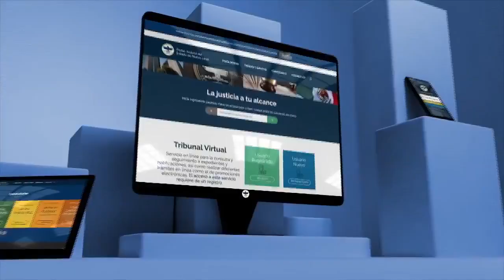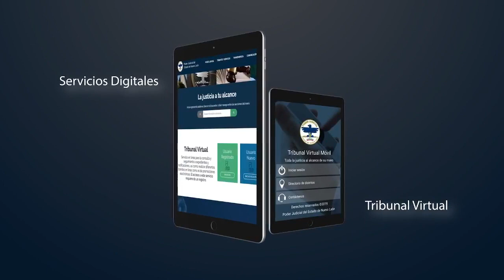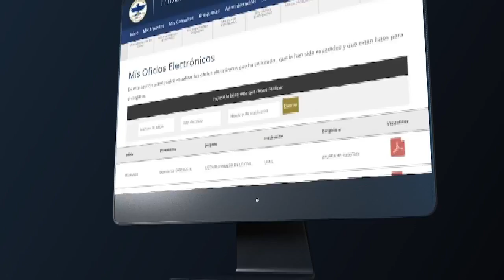Conmemoración del 197 aniversario del Tribunal Superior de Justicia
Reconocen a servidores públicos judiciales con más de 30 años de servicio

Se llevó a cabo la celebración del Día del Poder Judicial de Nuevo León, conmemorando el 197 aniversario de la instalación del supremo tribunal.

En el año 2013 los Plenos del Tribunal Superior de Justicia y del Consejo de la Judicatura del Estado, instituyeron el 10 de enero como “El Día del Poder Judicial del Estado de Nuevo León”.

Siguiendo los protocolos de salud, la ceremonia fue encabezada por el magistrado José Arturo Salinas Garza, Presidente del Tribunal Superior de Justicia y del Consejo de la Judicatura; el doctor Samuel García Sepúlveda, Gobernador del Estado, y la diputada Ivonne Álvarez García, Presidenta de la Mesa Directiva del Congreso del Estado.

El evento también fue encabezado por las magistradas y magistrados integrantes del Pleno del Tribunal Superior de Justicia y los consejeros miembros del Consejo de la Judicatura, algunos presentes en el evento y otros conectados a través de plataforma digital.

Para conmemorar dicho aniversario, se abordó el avance que ha experimentado el Tribunal Superior de Justicia evolucionando acorde a las demandas ciudadanas mejorando sus servicios y ubicándose a la vanguardia en el uso de herramientas tecnológicas que facilitan el acceso a la justicia, incluso saliendo avante, inmersos en la pandemia del coronavirus.